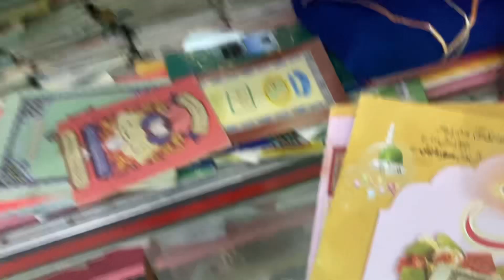Hum log aj hazrat abdullah shahgazi ki mazar par nani ky liye dua mangne gay